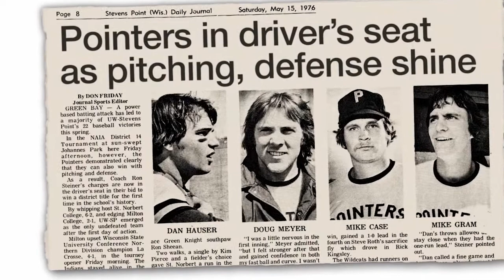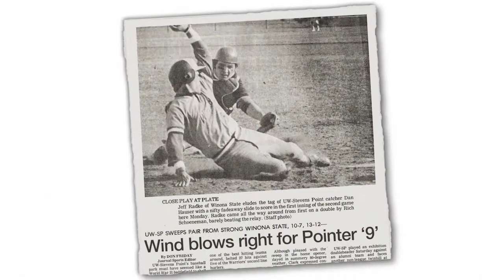Dan Hauser ’77, Distinguished Alumnus of the College of Professional Studies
Hauser, a native of Janesville, WI, played football and baseball for the Pointers before graduating from UWSP in 1977 with a degree in business education. As the Executive Vice President for the Detroit Pistons’ Palace Sports and Entertainment (the team’s ownership group), Hauser worked with Fortune 500 companies and built relationships with a number of local businesses. In 2011, the Pistons and Palace Sports was sold, pushing Dan’s career into transition.  In 2013, Hauser returned to the NBA as a Senior Vice President of Corporate Sponsorships for the Philadelphia 76ers.  Over his 33 years spent with the Detroit Pistons, he has earned seven professional sports championship rings – three from the NBA’s Detroit Pistons, three from the Women’s National Basketball Association’s Detroit Shock and one from the National Hockey League’s Tampa Bay Lightning.